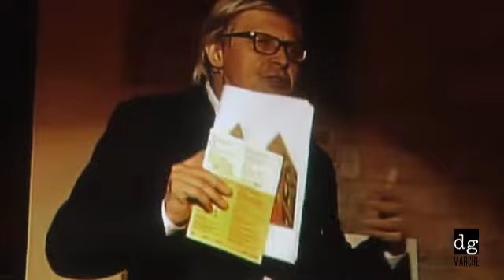Presentazione ufficiale mostra "Da Giotto a Gentile"